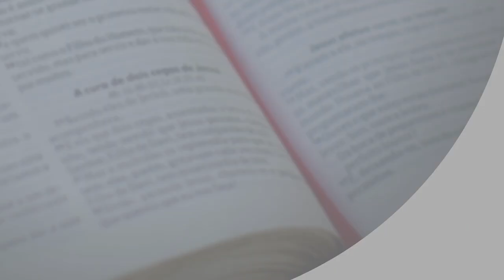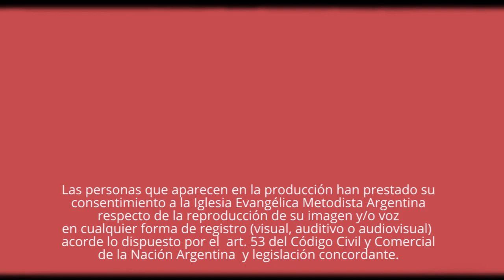Septiembre, mes de la Biblia 2021 - semana 2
Pastora Anahi Alberti DAmato